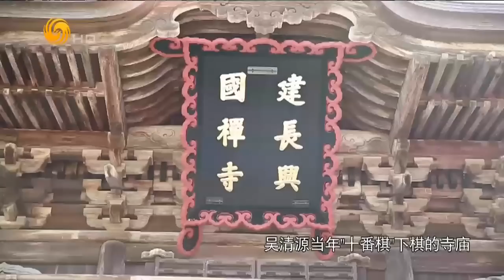20141203 锵锵三人行 吴清源十番棋擂台击败众高手 获称昭和棋圣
《锵锵三人行》：吴清源，1914年6月12日（农历五月十九日）出生于福建省福州市的名门望族，后举家迁入北京，很早即在围棋上表现出过人的天分。11岁时就成为北洋军阀段祺瑞门下的棋客，并以“围棋神童”出入段祺瑞府邸及北京中央公园（现中山公园）来今雨轩棋席，14岁东渡日本，开始其职业棋手生涯。1933年，年仅19岁的吴清源运用自创的“新布局”，对阵本因坊秀哉名人，翻开了围棋史上崭新的一页。1936年，抗战爆发前夕，吴清源加入了日本国籍。因为在十番棋擂台击败了当时所有超一流高手，被称为“昭和棋圣”。他一生雄踞“天下第一”的无冕王位，提出了新布局思想以及以大雪崩内拐为代表的吴清源定式，晚年又将毕生精力放在了提携后进、促进围棋国际化和中国围棋的发展上，他更以毕生之体悟，融汇古老的中华文化，提出21世纪的围棋——六合之棋。2014年11月30日凌晨1时11分，对围棋做出革命性贡献的吴清源大师在日本神奈川县小田原市内去世，享年100岁。
《锵锵三人行》是凤凰卫视出品的谈话类节目，由主持人窦文涛与两岸三地传媒界之精英名嘴，一起针对每日热门新闻事件进行研究，并各抒己见，但却又不属于追求问题答案的正论，而是俗人闲话，一派多少天下事，尽付笑谈中的豪情，达至融汇信息传播，制造乐趣与辨析事理三大元素于一身的目的。